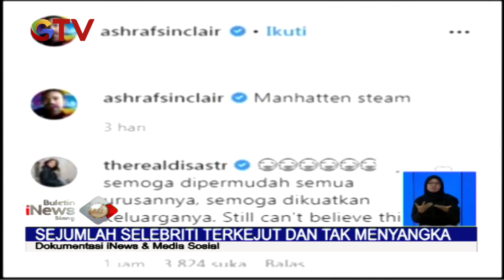Ucapan Duka Cita atas Meninggalnya Ashraf Sinclair Mengalir di Media Sosial - BIS 18/02